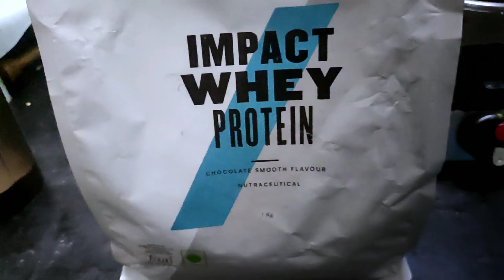MIDNIGHT HOME SHOULDER WORKOUT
Just decided to get a shoulder pump, middle of the night to cure my anxiety lol.

2) Mypro sports nutrition Impact carbs (Belgium chocolate)

Song:  Da Tweekas ft. Marion Kelly - Become

SHOULDER WORKOUT
DELT WORKOUT
HOME WORKOUT
Home BODYWEIGHT WORKOUT
Shoulder and arms workout
MIDNIGHT WORKOUT